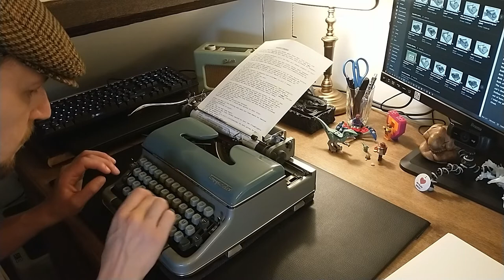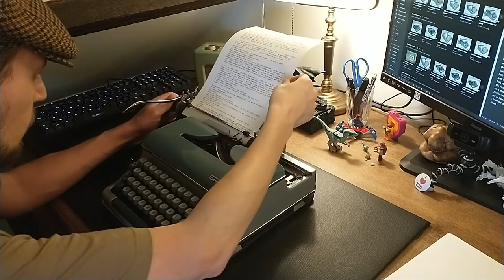Torpedo 18b - Just typing at my desk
Some people don't look for technical typewriter content, but just the sound of a machine being used. This video is just that. In this video I'm transcribing the first page of a short story. No talking. Just typing. Albeit rather slow. I'm not the world's fastest typer =S